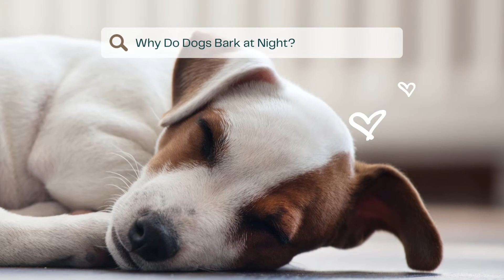STRANGE FACTS ABOUT DOGS BARKING AT NIGHT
Dogs are often known as man’s best friend and for good reason. With their unwavering support, loyalty, and constant companionship, it’s no wonder that so many of us have developed such a strong bond with our furry friends. However, there is one small drawback to living with dogs – they can be extremely noisy at times. While most people wouldn’t mind the occasional dog barking during the day or even a dog whining from time to time (after all, these noises are indicative of their happiness), some dog owners might find it difficult to deal with an incessant dog barking at night.

PetWah is the ultimate online destination for all things pet-related. We love our pets and want to share everything about them from food to toys to help find the best for them. With a comprehensive range of products and services, PetWah makes it easy for pet parents to find everything they need in one convenient place. Plus, we offer expert advice and tips on keeping your furry friend happy and healthy. So whether you’re looking for a new toy for your pup or want to learn more about the latest in pet nutrition, PetWah is your go-to source for all things pet-related!

Visit us at Petwah.com for everything about Pets.